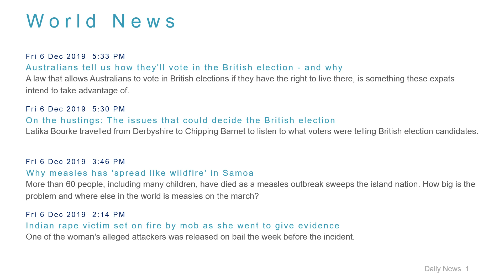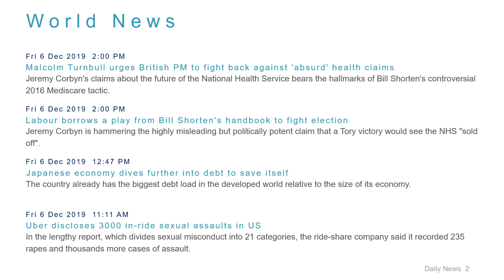World News Headlines for 6 Dec 2019 - 6 PM Edition